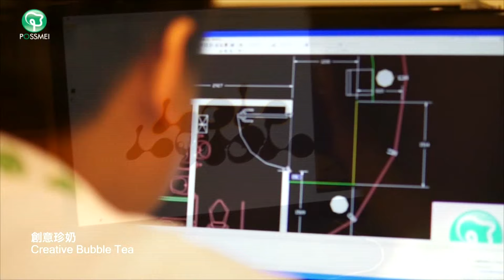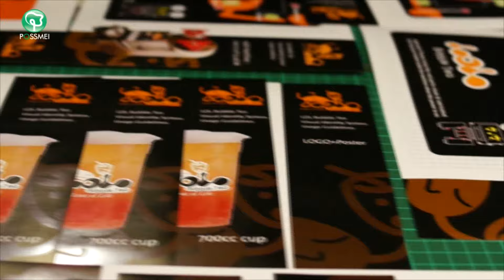Start Your Own Bubble Tea Brand with Possmei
Start Your Own Bubble Tea Brand
Possmei provides a full and professional bubble tea training service for those who desire to open their own bubble tea brand. We have more than 10 years of experiences of helping our customers start their own brand and we have offices worldwide that provides training services. Providing the most authentic taste of bubble tea to our customers and introducing them to bubble tea lovers all over the world.

Training Services:
At our Taiwan Headquarters, we have a full service that builds your brand from the start. This service includes Management Consulting, Brand Designing, Interior Decoration, Training Program, Equipment Arrangement, and Equipment Arrangement.
We also have branch offices in California, Dallas, US, and also in Hamburg Germany. This branch offices not only provide materials but also professional training courses that can set up your path to starting your own bubble tea brand.

Our Mission
At POSSMEI our mission is to bring a variety of bubble tea material and design them especially to share it with people. In order to accomplish this mission, we keep ourselves creative and innovative. Our product development, materials purchase, manufacture, brand designing and operating is always on top. POSSMEI integrates and renews the whole bubble tea industry. We are the first ones to establish as a brand and we are responsible for its core value as a brand. POSSMEI has established a foundation in Taiwan with one goal in our mind, “To provide high quality product and impeccable customer services”. We obtain all bubble tea materials in Taiwan and keep creating new products, turning a simple cup of bubble tea into a highly innovative industry.

POSSMEI’S SERVICE
"Make your dream come true!" At Possmei, you could not only find bubble milk tea related materials, but also obtain the full knowledge regarding opening of a tea shop in any foreign country. We have a professional consulting team, from operation, brand design, space arrangement, training, equipment setting and material exporting. This makes us Possmei the most reliable partner for all our customers.

We are located in:

POSSMEI Headquarters
No.102, Wugong 2nd Rd., Wugu Dist., New Taipei City 248, Taiwan (R.O.C.)
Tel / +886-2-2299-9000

POSSMEI EUROPE GmbH
Heselstücken 21,22453 Hamburg

POSSMEI U.S.A. INC.
23476 Kidder St、Hayward, CA 94545 U.S.A
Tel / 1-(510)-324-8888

POSSMEI TEXAS INC.
15015 E. Beltwood PKWY Addison, TX 75001 U.S.A
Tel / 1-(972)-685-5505